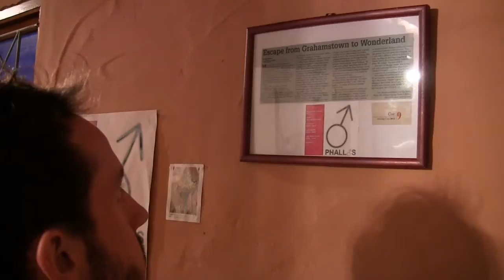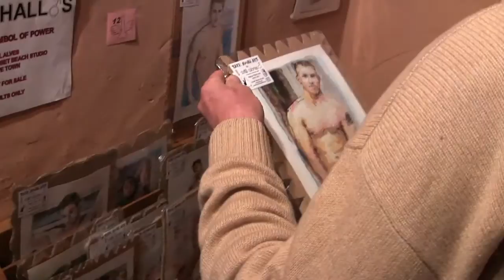Welcome to Africa's first phallic art gallery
The city's rich and eclectic art scene has grown with the recent opening of a phallo-centric art gallery right outside Grahamstown.

Situated at Burg Lengeling Backpackers, home of the popular Yellow Piano Inn, the gallery will be open to the public by appointment.

According to co-owners Claudia and Volkher von Lengeling, the gallery is the first in contemporary Africa to be dedicated to phallic art.

Volkher says phallic art - representations of erect penises, typically symbolizing fertility or potency - is actually not as uncommon as you think.

Check out this interview with Volkher, the creator of the exhibition, and find out what's behind his eccentric collection.